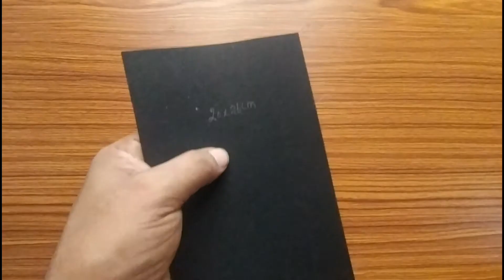Love Greeting Cards Latest Design Handmade | I Love You Card Ideas | Card Making Ideas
My channel make Love Greeting Cards Latest Design Handmade : Love Card : In This Video You Can Learn Beautiful Love Greeting Card Making Idea.We Will Teach You How To Make I Love You Card With Hidden Message For Your Loved Ones Which You Can Give at Anniversary,Birthday or Valentines Occasions.
fevicol glue ..
a4 colour sheet...